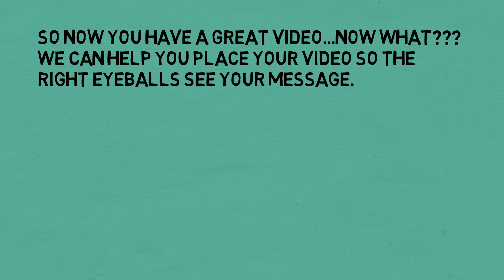How to grow your business with video Tip 44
Grow Your Business With Video

So now you have a great video…now what??? We help you place your video so the right eyeballs see your message